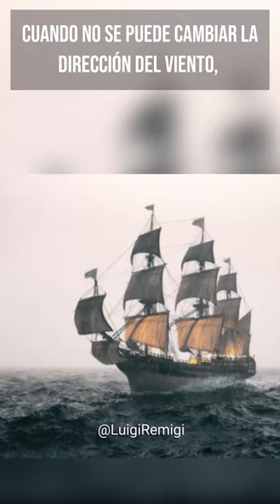Cuando no se puede cambiar la dirección del viento, simplemente ajusta las velas